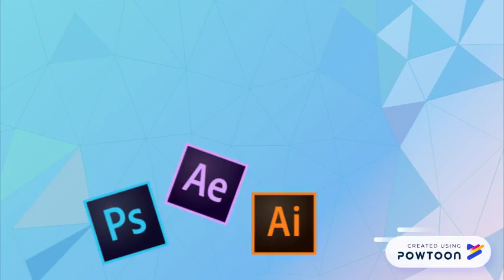KRI_Pendaftaran Kelab n Persatuan Jun18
Kelab Rakan Islahv2 | Pendaftaran Kelab dan Persatuan Sesi Jun 2018-- Created using Powtoon -- Free sign up -- Create animated videos and animated presentations for free.  PowToon is a free tool that allows you to develop cool animated clips and animated presentations for your website, office meeting, sales pitch, nonprofit fundraiser, product launch, video resume, or anything else you could use an animated explainer video. PowToon's animation templates help you create animated presentations and animated explainer videos from scratch.  Anyone can produce awesome animations quickly with PowToon, without the cost or hassle other professional animation services require.